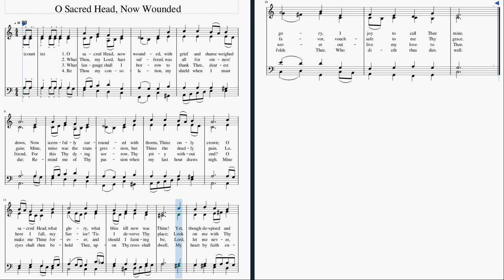O Sacred Head, Now Wounded - Voice 1 Singalong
O sacred Head, now wounded, with grief and shame weighed down,
Now scornfully surrounded with thorns, Thine only crown;
O sacred Head, what glory, what bliss till now was Thine!
Yet, though despised and gory, I joy to call Thee mine.

What Thou, my Lord, hast suffered, was all for sinners’ gain;
Mine, mine was the transgression, but Thine the deadly pain.
Lo, here I fall, my Savior! ’Tis I deserve Thy place;
Look on me with Thy favor, vouchsafe to me Thy grace.

What language shall I borrow to thank Thee, dearest friend,
For this Thy dying sorrow, Thy pity without end?
O make me Thine forever, and should I fainting be,
Lord, let me never, never outlive my love to Thee.

Be Thou my consolation, my shield when I must die;
Remind me of Thy passion when my last hour draws nigh.
Mine eyes shall then behold Thee, upon Thy cross shall dwell,
My heart by faith enfolds Thee. Who dieth thus dies well.

Lyrics and Score copied from TimelessTruths.org

Text: Bernard of Clairvaux, 1153, tr. to English by James W. Alexander, 1830
Music: Hans L. Hassler, 1601, har. by J. S. Bach, 1729

verses: 4
repeats: 4

highest note: D5
lowest note: D4
key: C major
tempo: 80 bpm

PC software;
playback: Musescore
screen capture: FlashBack Express
video editor: VideoPad Professional
My thanks to the software developers and YouTube!